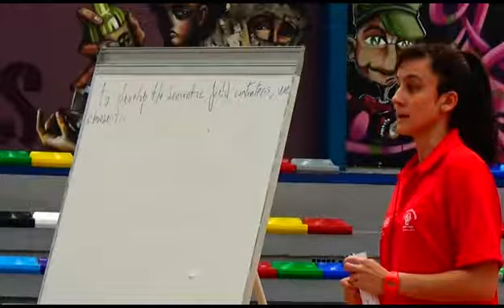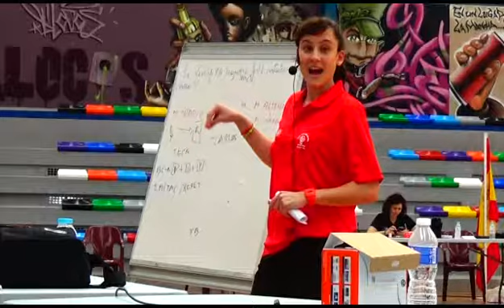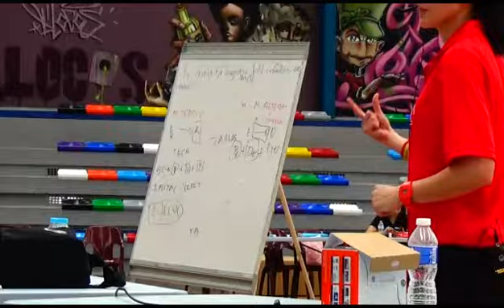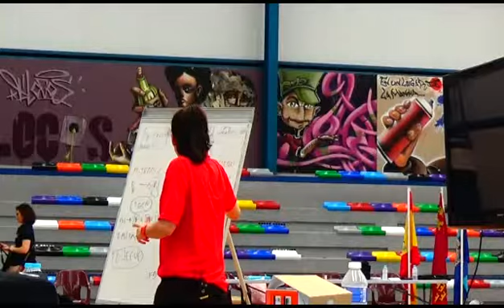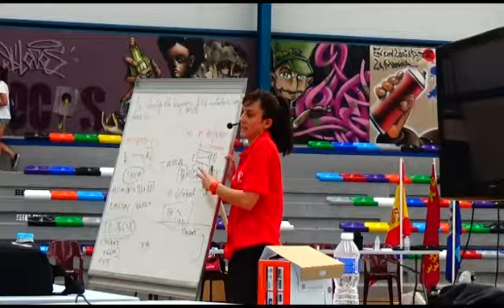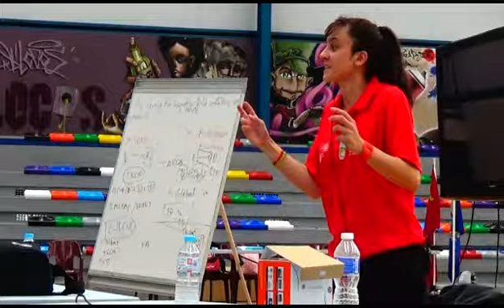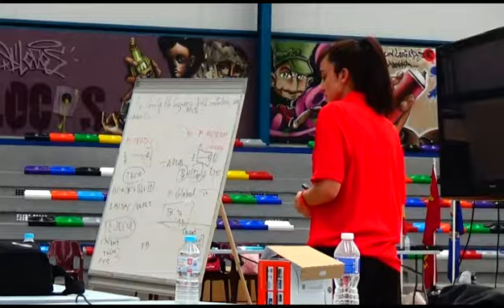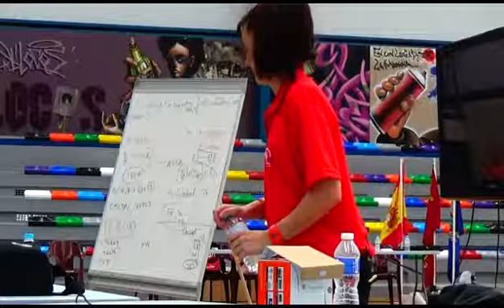María Cañadas (2016): Introducción a las metodologías de enseñanza/aprendizaje del baloncesto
6º Curso Internacional de Alto Rendimiento en Baloncesto
San Javier, 8 al 10 de julio de 2016